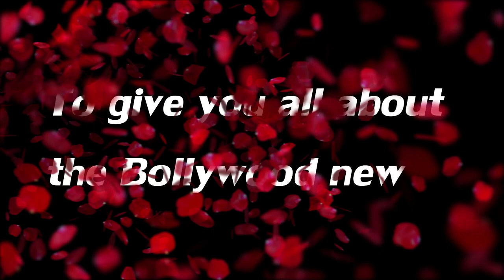Waqas Khan Bollywood, WKB, Waqas Khan Bollywood Trailer | Waqas Khan Bollywood Box Office Collection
Welcome to Waqas Khan Bollywood...

This is the first official trailer of Waqas Khan Bollywood...

Here you will get all about the Bollywood | Hollywood | South Industry as far
as we can as soon as possible...

Bollywood Updates
Bollywood News

 KEEP LOVING
KEEP SUPPORTING